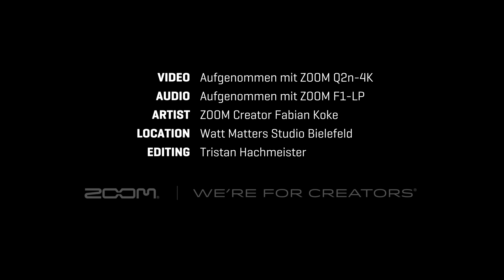ZOOM - 10 tipů pro bubeníky - Tip 4: Blány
Přinášíme vám čtvrtý díl našeho nového seriálu „10 tipů pro bubeníky“
Tip 4: Blány

V tomto seriálu vám Zoom Creator Fabian Koke představí svých 10 ultimátních tipů, které z vás udělají lepšího bubeníka!
Ať už jste začátečníci nebo pokročilí, podívejte se na našich 10 tipů pro bubeníky zde na Zoom Česká republika/Slovensko. Pokud máte další tipy pro bubeníky, které jsme v našem videu nestihli zmínit, napište je jednoduše do komentářů.

Další díl bude zveřejněn 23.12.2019

Pokud chcete vidět, jak náš Zoom Creator Fabian Koke hraje naživo, podívejte se na jeho web:
We're Zoom. And We're For Creators.
zoom.co.jp/Q2n4k